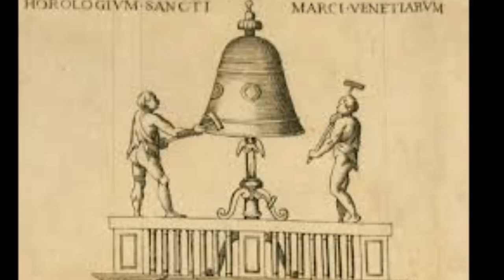Frankie Paradiso Sings "THE FINAL BELL" (Ode to Elvis Presley)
Loosely based on Mr Mercury's sensitive ballad "Jealousy", here's our Amsterdam bard on Java crooning THE FINAL BELL.
Arrangement, lyrics, baritone and guitar by Frankie Paradiso, May 2014.
Several unique snapshots of Mr Presley courtesy of Cindy - may her summer last forever!

THE FINAL BELL
OH, HOW FAR CAN YOU FLEE?
OH, HOW BLIND CAN WE BE?
HOW WERE WE TO KNOW
YOU WAITED FOR THE BELL TO TOLL?

YOU FELT THIS WAS YOUR FINAL ACT
YOU PLAYED THE PART, NEVER CRACKED
YOU GAVE US ONE WARNING
REVEALING YOU'D LOOK SMART
WHEN WE'D BE MOURNING

OH, SWEET KING, YOU LED US ON
YOUR TCB RING'S STILL SHINING ON
YOU COULD NOT LOSE, YOU COULD NOT QUAIL
THERE WAS A HIT MAN ON YOUR TRAIL

HOW, HOW, HOW DID WE FAIL TO SEE
THE PAIN BEHIND THE BLUES
YOU SANG NIGHT AFTER NIGHT
MAY YOUR COME-BACK PROVE
THAT YOU'LL HAVE WON THIS FIGHT

OH, SWEET KING, YOU BROKE OUR HEARTS
YOUR VOICE STILL RINGS IN OUR EARS
MAY YOUR DARTS BE CUPID-LIKE
AND REACH US FOREVER AND A DAY...